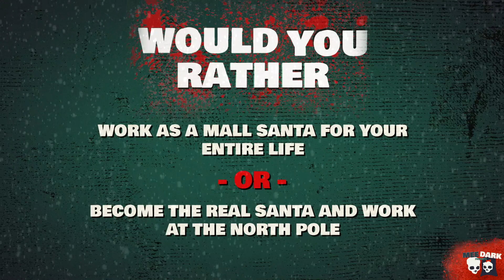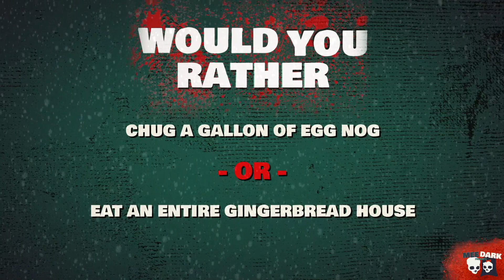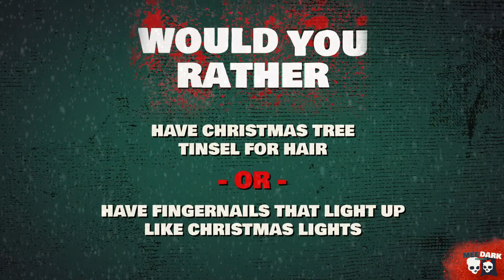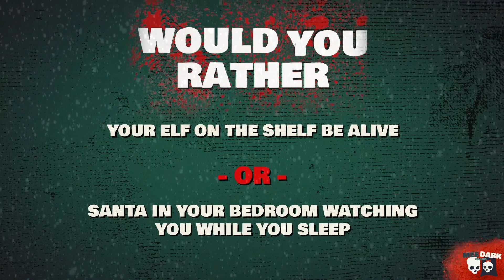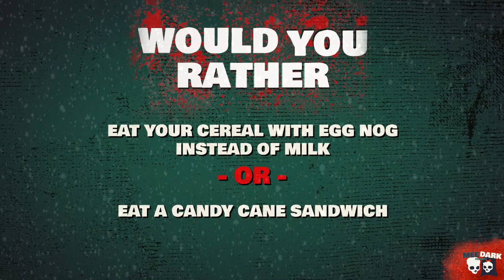Ep.09 | Christmas Movie Mayhem - Just Friends & Gremlins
HO-HO-HO Horror fans!  It's December and that means it's time for some Christmas Movies!  We're kicking off the month with two of our absolute favorite holiday movies from two very different times and two very different tones.  Hop in the sleigh with us as we talk Gremlins (1984) and Just Friends (2005).  We're also closing this one out with another Would You Rather segment that you won't want to miss.